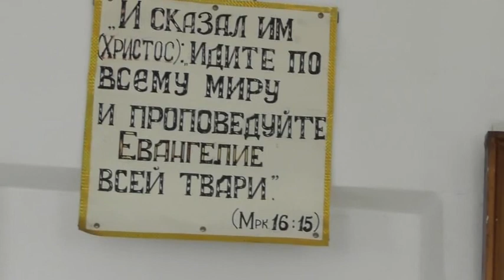Проповедь. Идите и проповедуйте! 04. 09. 2021